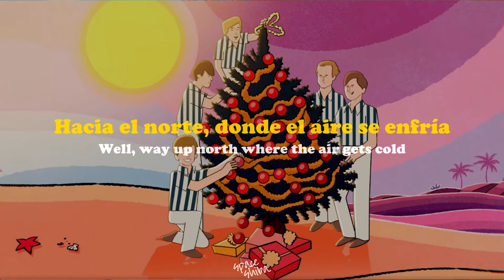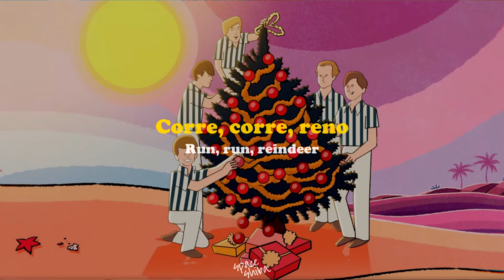The Beach Boys - Little Saint Nick Sub esp//Lyrics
Canción: Little Saint Nick
Artista: The Beach Boys
Álbum: The Beach Boys' Christmas Album
Año: 1964